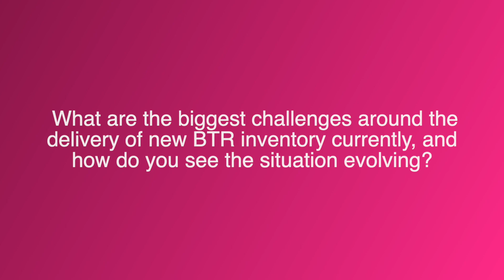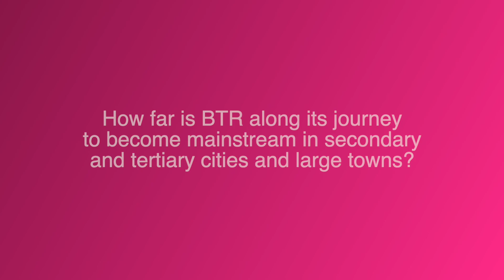UKAA BTR Expo: Brendan Geraghty, UKAA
ULN speaks to Brendan Geraghty, CEO of the UK Apartment Association (UKAA), about the challenges of delivering build-to-rent (BTR) inventory, the mainstream adoption of BTR in secondary cities, the sector's response to the net zero carbon challenge, and more. Filmed at the UKAA BTR Expo 2023.